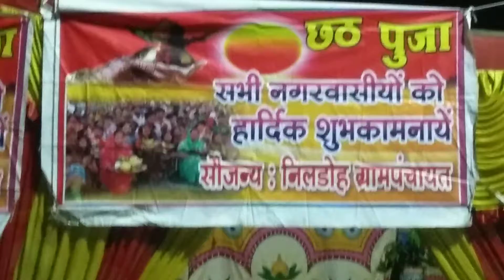3/11/2019 Aayojak yuva sangarsh new's 24